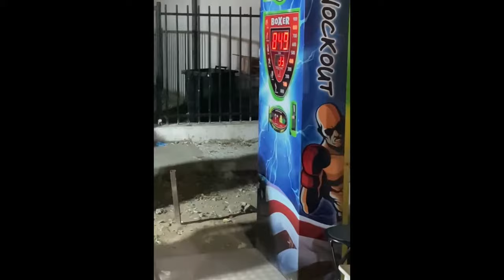Maicut - Gurzu's Memes 123